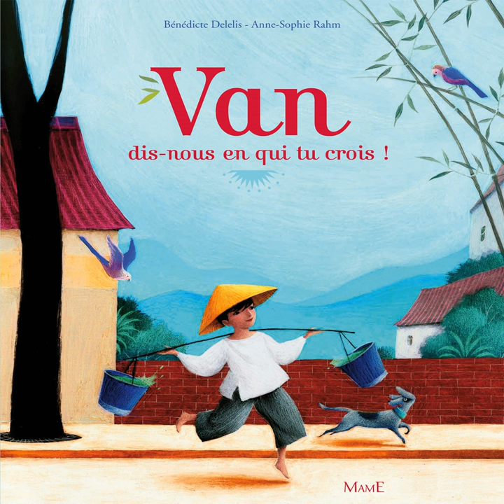Dieu est père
Dieu est père · Graines de saints

Van, dis-nous en qui tu crois

Lyricist: Anne-Sophie Rahm
Composer: Anne-Sophie Rahm